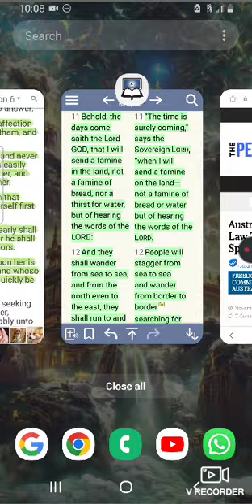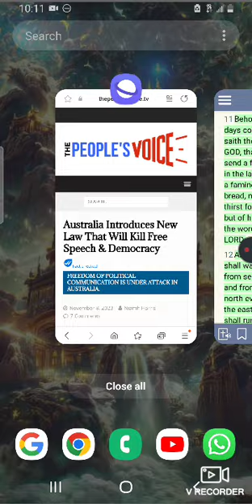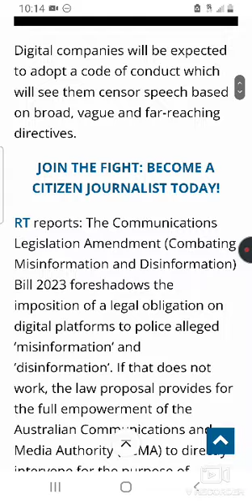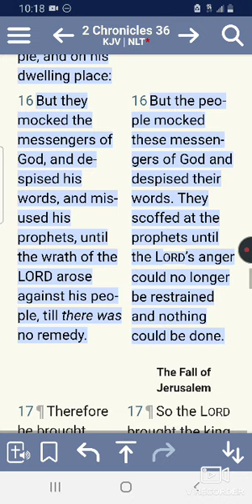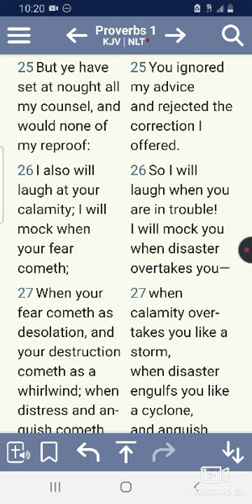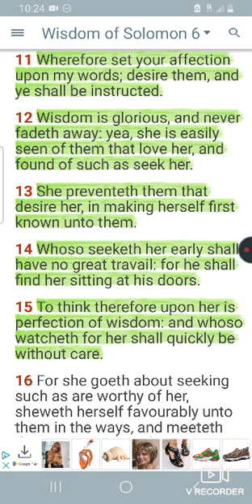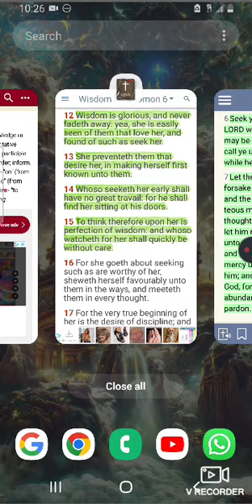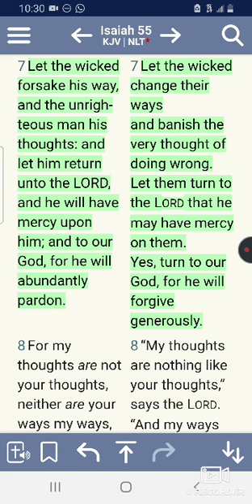FAMINE: WHOSO SEEK HER EARLY